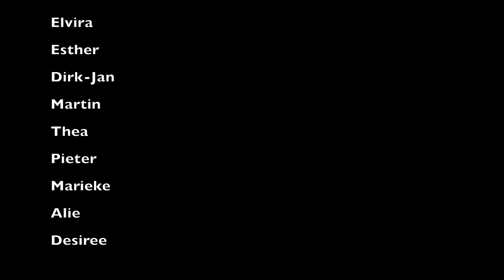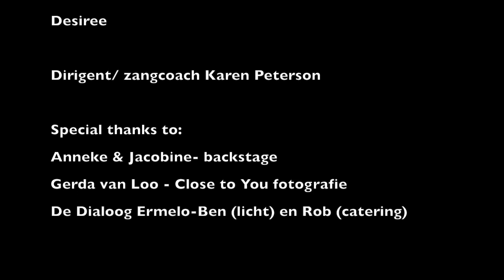Black Gospel & Soul Choir The People United in Concert!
The People United gaven op zaterdag 15 november 2014 een concert in theater de Dialoog in Ermelo. Dit is een compilatie van de heerlijke nummers zoals Oh Happy Day, Lean on Me, September, Joyful joyful, Take Me Back, To My Fathers House, Soon and very Soon, Sunshine and Rain, Are You ready for a Miracle, Man in the Mirror, Joy to the World, Go like Elijah, Change is gonna come, God gave Me a Song, Higher and Higher, Ain't nobody etc.